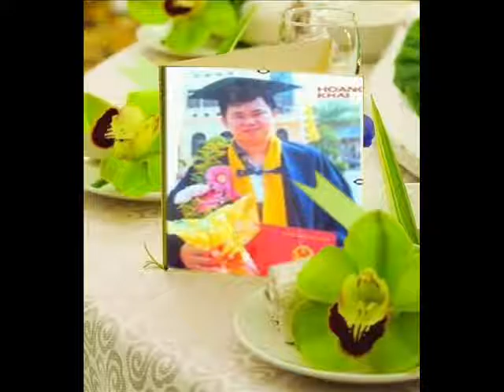Khai Plastron 10